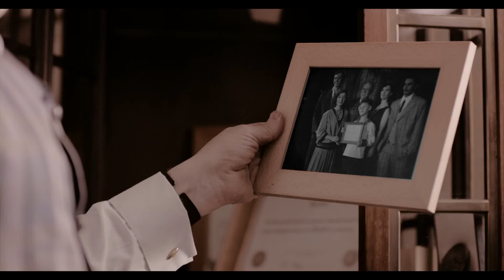Kaiser Beer, Bavarian legend Commercial